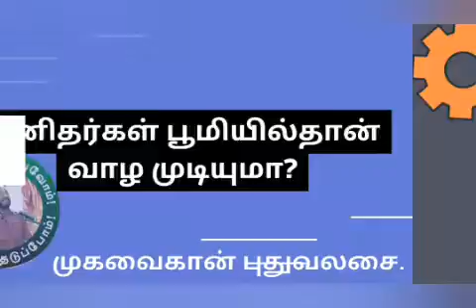மனிதர்கள் பூமியில்தான் வாழ முடியுமா?